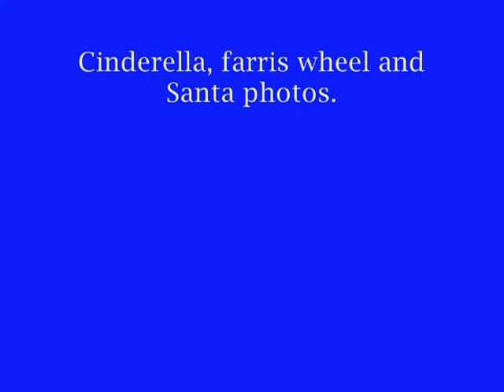NOSL video 2011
Nights of Shimmering Lights holiday drive-thru Lights Park located on Florida 60 at Sydney Washer Road.  8 miles from I-75 just outside Brandon.  Look for us on the left.  New scenes for 2012 and a Holiday Village.  Load up the car and spend the evening with us.